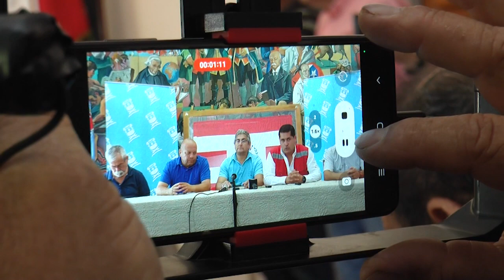DEPORTES LINARES CONFIRMA A SU CUERPO TÉCNICO